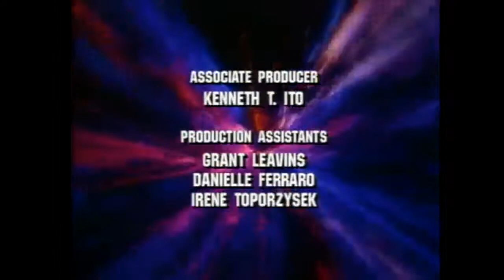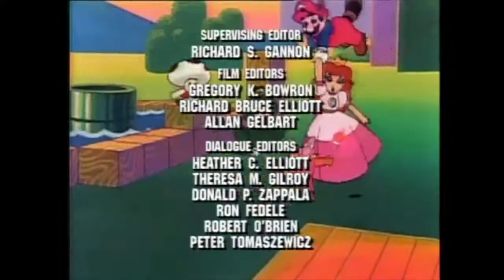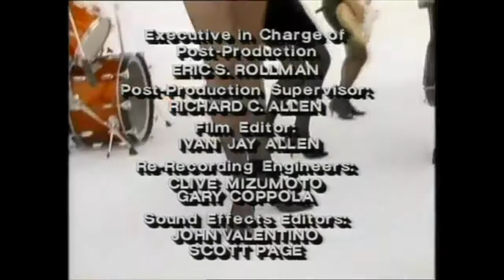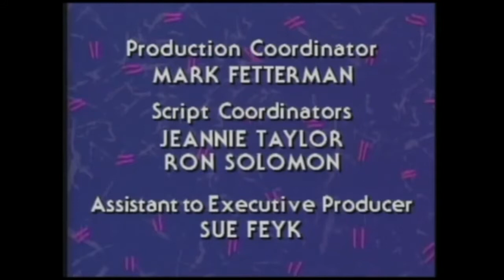NBC Saturday Morning Credits August 1991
Here is the credits of NBC Saturday Morning August 1991